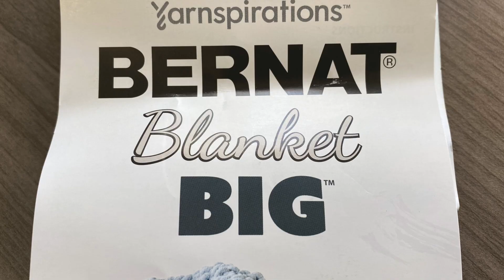Next Level Finger knitting! 🧶✌🏻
Take your finger knitting to a new level with this linen stitch.
The blanket you see in the video is approx. 3 x 4 feet (39" x 54" inches to be exact) and used 5 skeins of the Bernat Blanket Big.

Yarn:
Bernat Blanket Big Jumbo 7 (Pink Dust)

Time Stamps:
00:00 Intro
00:52 Pattern
05:02 Important Tip
07:22 Last Row
09:27 Finger Knitting Videos